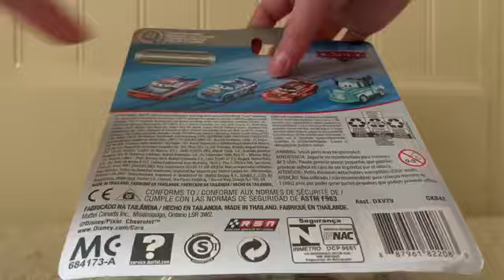Disney Cars Metallic Haul Inngas (Metallic Retread #79) Diecast Review